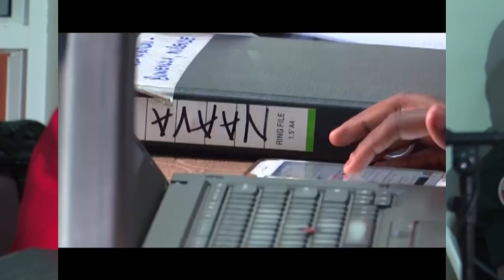Ebibadde mumwaka: Ba minisita Namuganza ne Betty Amongin bakaabira mu kakiiko k'ettaka!